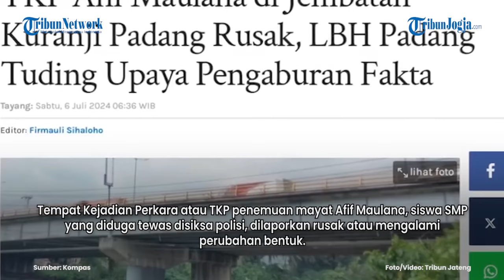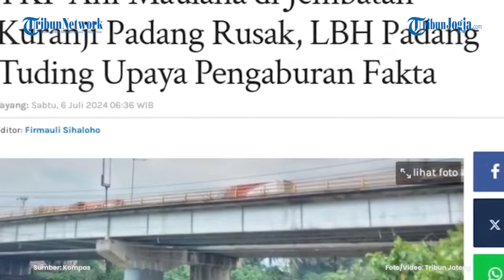TKP KASUS KEMATIAN TIDAK WAJAR AFIF MAULANA RUSAK OLEH ALAT BERAT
Tempat Kejadian Perkara atau TKP penemuan mayat Afif Maulana, siswa SMP yang diduga tewas disiksa polisi, dilaporkan rusak atau mengalami perubahan bentuk.

Lembaga Bantuan Hukum Padang curiga rusaknya TKP ini adalah upaya pengaburan fakta.

Advokat publik LBH Padang, Decthree Ranti Putri menyebut titik TKP rusak karena pekerjaan alat berat.

Hal ini membuat dasar sungai lebih dalam dibanding ketika mayat Afif Maulana ditemukan.

Selain itu, Ranti menyayangkan polisi yang dinilai terlambat memasang garis polisi di TKP.

Garis polisi baru dipasang pada Jumat (28/6/2024) pekan lalu, 18 hari setelah kasus kematian Afif Maulana dilaporkan ke Polresta Padang.

Ranti menyebut di sekitar TKP memang sedang ada pengerjaan penguatan tiang jembatan.

Namun, Ranti menyayangkan pekerjaan pada tanggal 28 Juni itu justru menggali titik TKP kasus kematian Afif Maulana.

Ranti mepertanyakan apakah terkait pengaburan fakta, harus dikonfirmasi dulu bagaimana korelasinya.

Dugaan Ranti memang ada arah pengaburan fakta.

Ranti juga menjelaskan tanggapan polda terkait bagaimana kematian Afif selalu berubah-ubah.

Menurut pantauan Kompas.id, Sabtu (29/6), terdapat bekas roda rantai alat berat di lokasi kejadian.

Menurut warga yang tidak bersedia disebutkan namanya, garis polisi baru dipasang sehari sebelumnya dan dasar kolam memang jauh lebih dalam dibanding saat penemuan mayat.

Ranti pun menyorot kejanggalan-kejanggalan dalam pengusutan kasus kematian Afif Maulana sebelum rusaknya TKP.

Salah satunya adalah rekaman CCTV Polsek Kuranji, Padang yang disebut hilang.

Ranti menegaskan, kasus kematian tidak wajar Afif Maulana semestinya diseriusi oleh polisi, bukan malah mencari dalih dan menyampaikan opini yang jauh dari substansi kasus.

Sementara itu, Kapolda Sumatra Barat Irjen Suharyono menyebut kerusakan TKP dan terlambatnya pemasangan garis polisi "tidak penting" dalam pengusutan kasus kematian Afif Maulana.

Suharyono pun berpegang teguh pada keterangan saksi A kepada polisi.

Saksi A menyebut Afif mengajaknya melompat sehingga polisi berkeyakinan Afif lompat dari jembatan, bukan disiksa polisi.

Editor video : Afifudin
Editor Naskah : Bramasto Adhy
Narator : Prisca Ruri
Produser : Ribut Raharjo

NB

Sumber: Kompas.tv